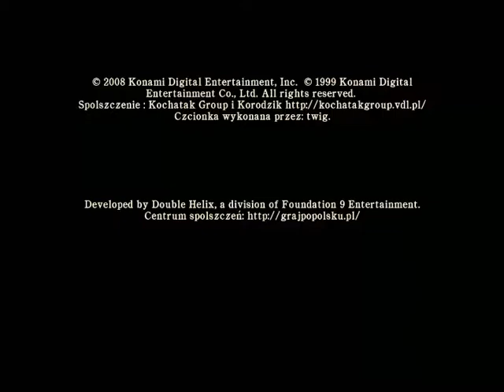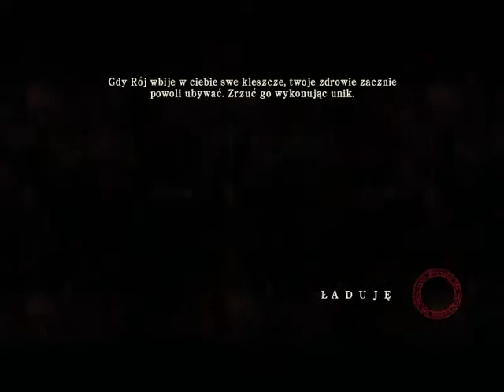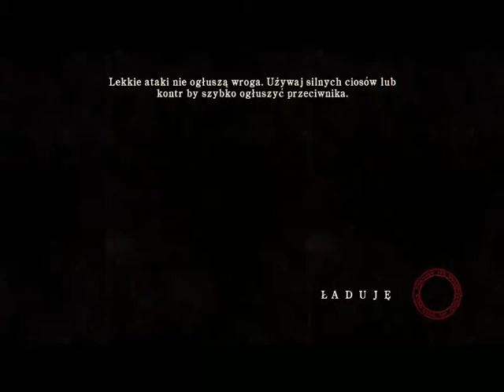Zagrajmy w Silent Hil Homecoming cz.1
Piąta odsłona serii SH, tym razem Alex Shepperd były żołnierz wraca do rodzinnego miasteczka i dowiaduje się że jego młodszy brat Josh zaginął